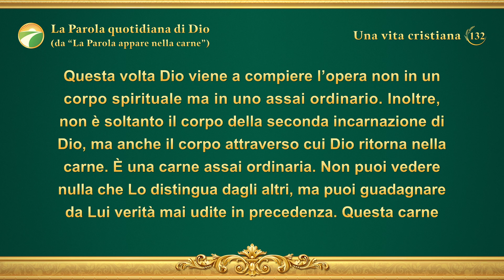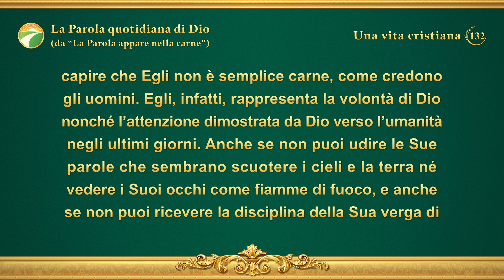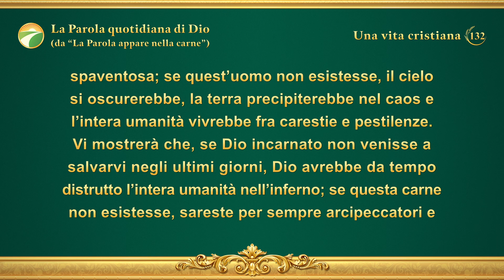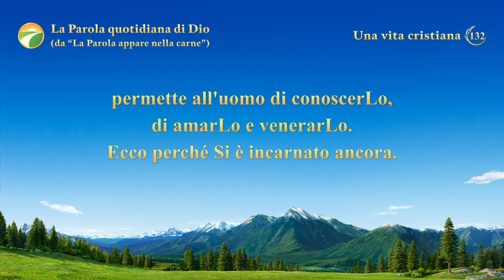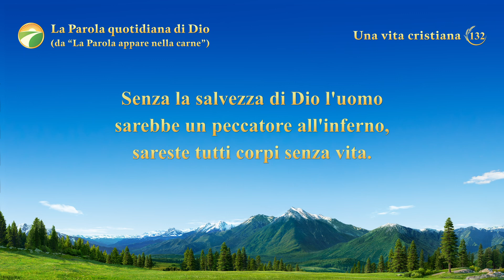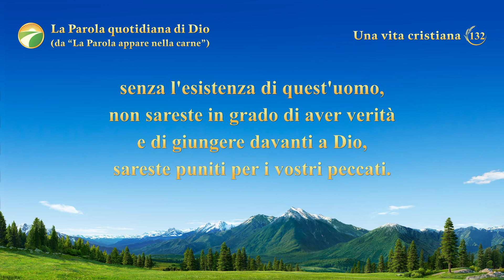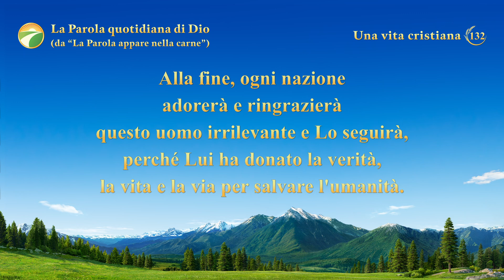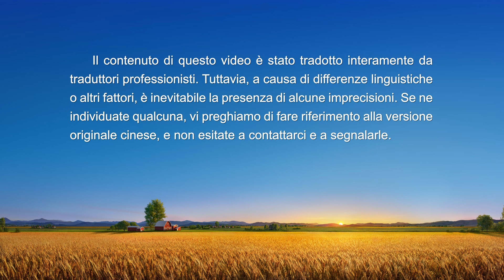La Parola quotidiana di Dio: L'incarnazione | Estratto 132